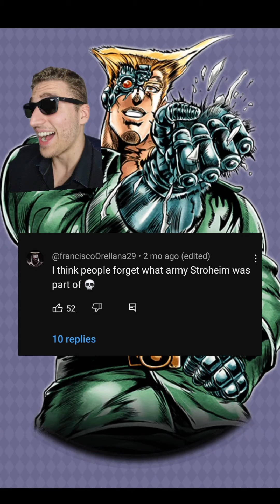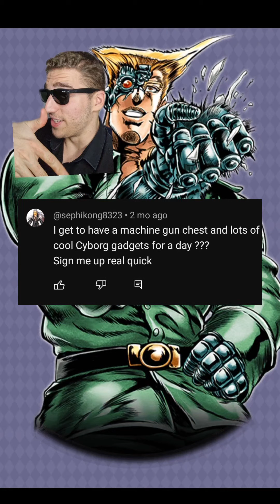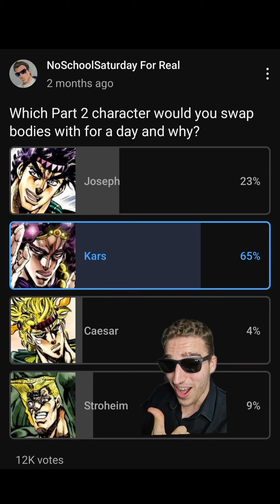Which Jojo Part 2 Character Would YOU SWAP BODIES WITH? 🤔